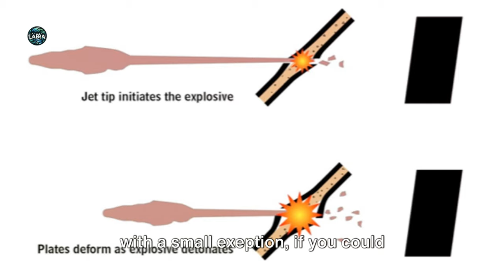How the Killdozer could have been improved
This is purely hypotetical video for entertainment purpopses only.
he "Killdozer" was a modified bulldozer that was used in a rampage in Granby, Colorado, in 2004 by a man named Marvin Heemeyer. Heemeyer had a long-standing feud with local authorities and businesses over zoning disputes and legal issues related to his muffler shop. He felt that he had been wronged by the town's government and decided to take matters into his own hands.

To create the Killdozer, Heemeyer reinforced a Komatsu D355A bulldozer with layers of steel and concrete, turning it into an armored vehicle capable of withstanding gunfire and other attempts to stop it. On June 4, 2004, he used the Killdozer to go on a rampage through the town, targeting various buildings and properties owned by individuals he had grievances with, as well as local government facilities.